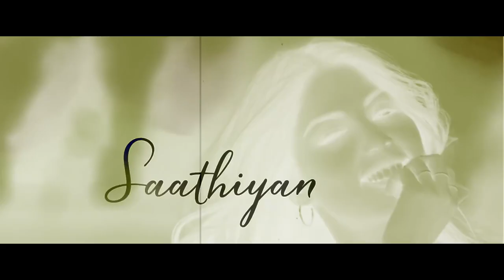Pal (Jalebi) | DJ NYK & Aroone | Remix | Arijit Singh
Proudly presenting a progressive remix of Pal (Jalebi) in collaboration with Aroone , one of the most talented students to graduate from DJ NYK's DJ/Music Production School "Electronyk Academy". Also featuring Sahil Khan 's magical flute.

Video edit by Sagar Shirke.

If you are a DJ NYK Official App user, you can download right away from the App.